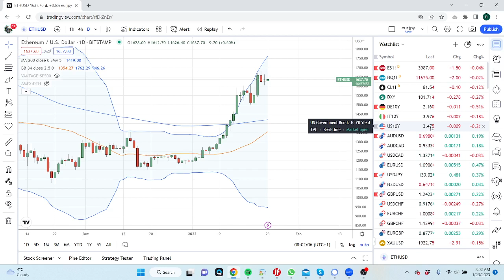FOREX & CRYPTO TRADING Jan 23 an institutional view for individual traders from PrivateerFX